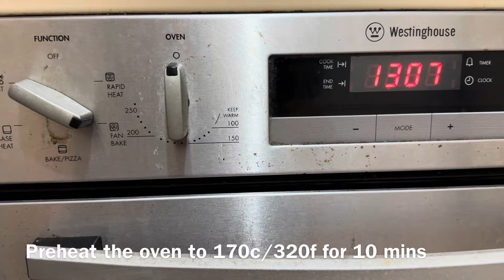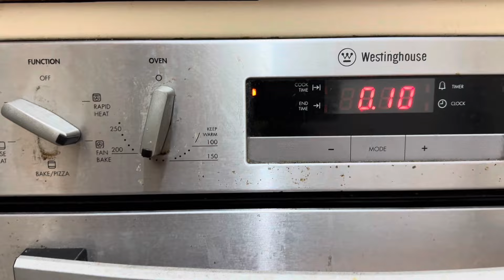কাপ দই ॥ওভেনে তৈরি মিনি কাপ দই no fail রেসিপি ॥Mini cup yogurt in oven॥Cup yogurt no fail recipe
মিনি কাপ দই খুব সহজেই ওভেনে তৈরি করা যায় , যা কিনা যে কেও চোখ বন্ধ করে বানাতে পারবেন ।